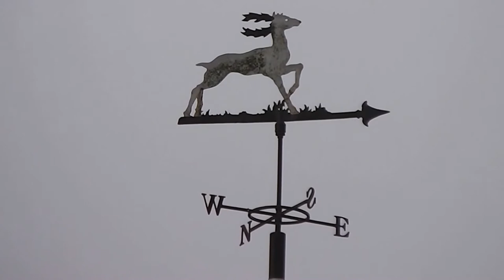Visit to Glanville Wootton Church, Dorset, 27th August 2014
This church is very near to where I live and I wanted to see if it had any Gothic Tracery, It is a really interesting and well kept up building. An enjoyable visit.